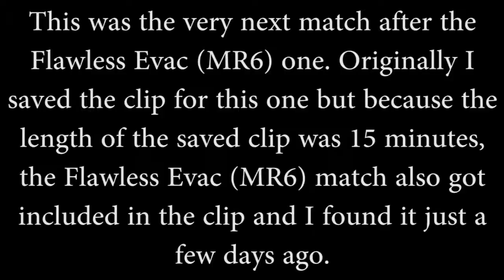Second Self - Call of Duty - Black Ops 3